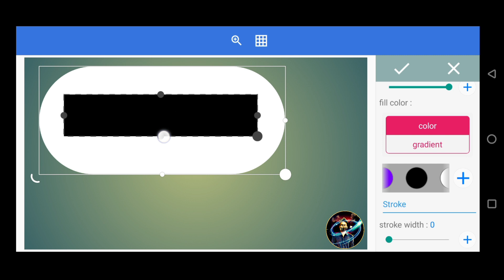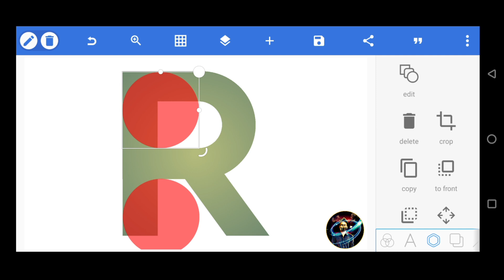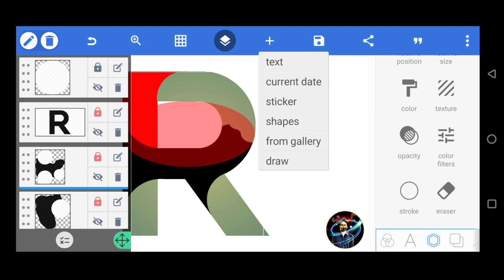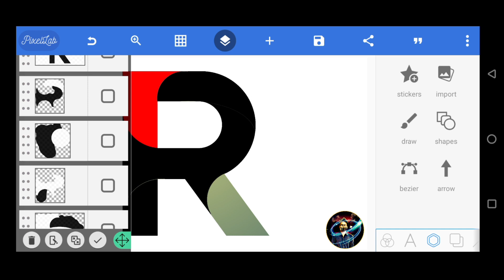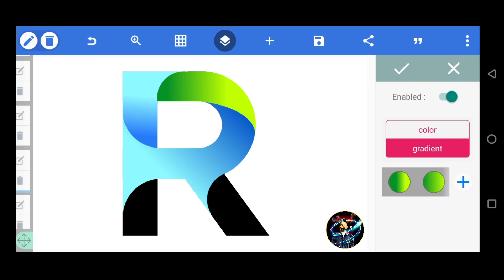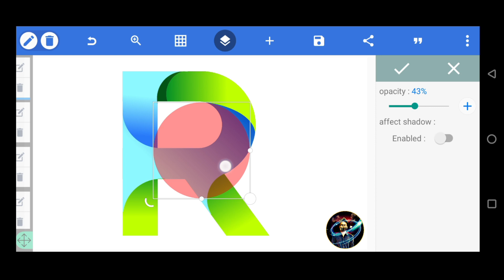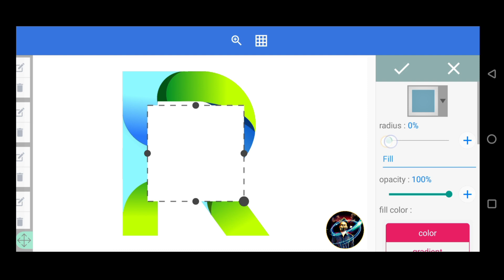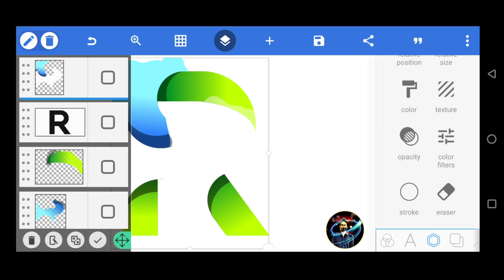pixellab Editing tutorials How to make R Letter logo design with gradients style pixellab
In this video, I'm going to show you how to make a R 3D logo design using the pixellab software. First, we'll create a basic R 3D logo design using the pixellab software.
Then, we'll use the R 3D glass window feature to add a glass window to the logo design. Finally, we'll add some effects to the logo design to create a more realistic look.

If you're looking to create a R 3D logo design using the pixellab software, then this video is for you! By following my steps, you'll be able to create a professional-looking

In this tutorial, we will show you how to make a R 3D logo design in Pixellab using the graphics editor. This is a great way to create a custom logo or design using 3D glasses.

▶Important Notice 📢

logo design
3d logo design
how to create logo design mobile